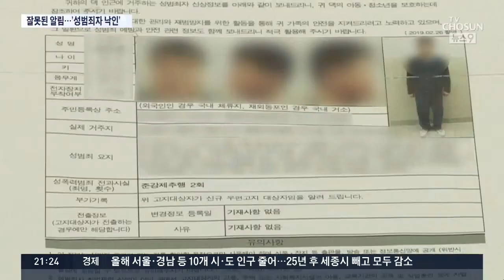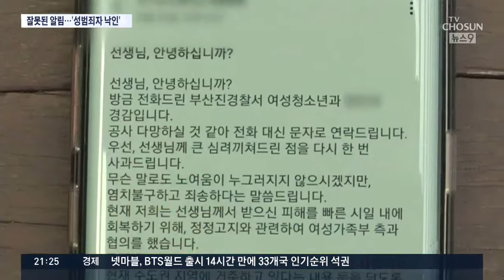경찰이 엉뚱한 '성범죄자 주소' 통보…애꿎은 시민 날벼락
당국의 실수로 평범한 가정을 성범죄자 주소지로 둔갑시킨 황당 사건이 발생했습니다. 경찰이 성범죄자 알림 고지문에 엉뚱한 주소를 넣은 뒤 인근 아파트와 학교에 보내 성범죄라는 낙인 찍은 겁니다.